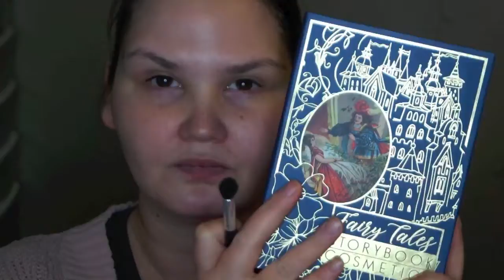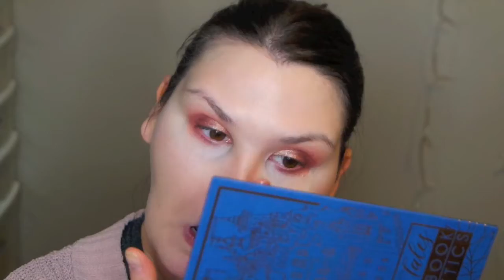Boxyluxe Try On !! / BOXYLUXE UNBOXING / AMAZING BOX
OPEN ME PLEASE! (so Canadian )

keep up with all the new videos!! and if you have any suggestions on what you
would like to see just leave me a comment or a message !

If you have any questions just ask ! I would love to answer them and i will always try to get back to you as soon as i can !

I would love to chat with you !
Here are a few other places we can get together and party !